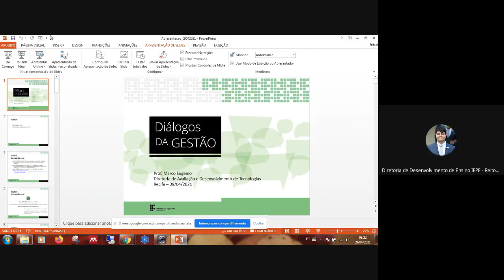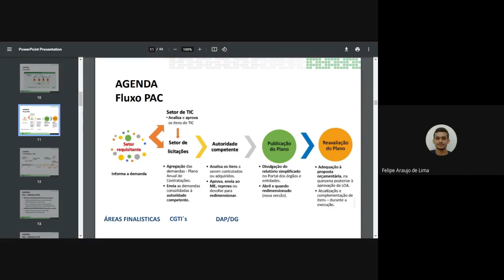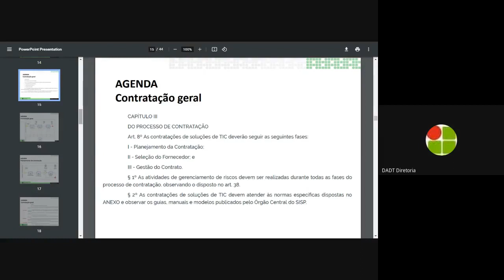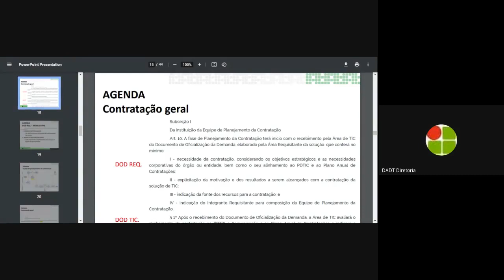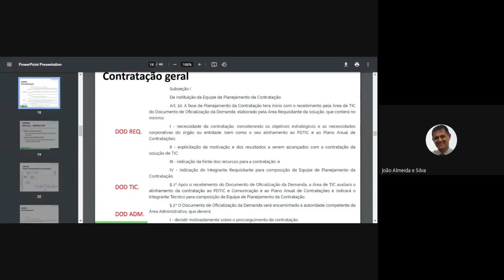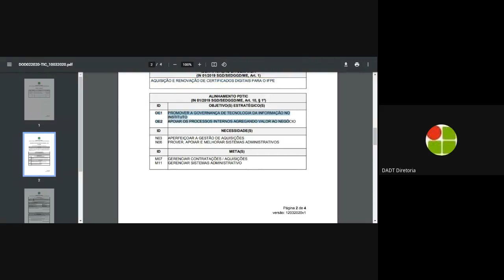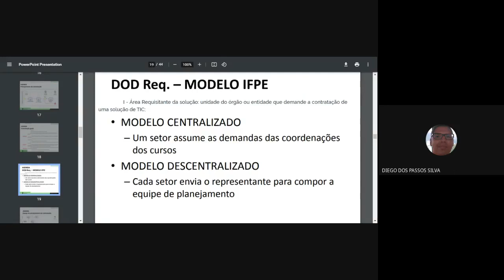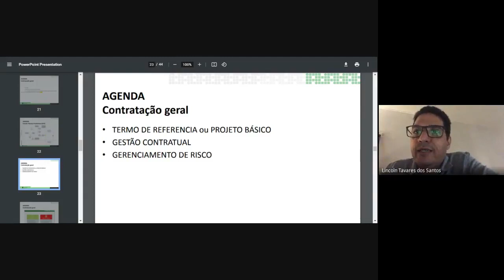Workshop de como contratar soluções de TI no IFPE - Manhã - 09/04/2021